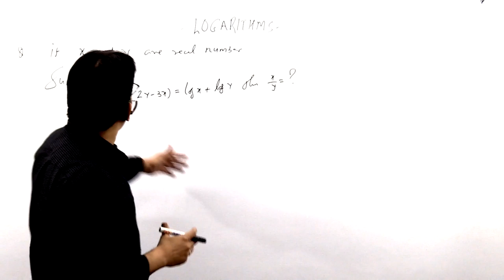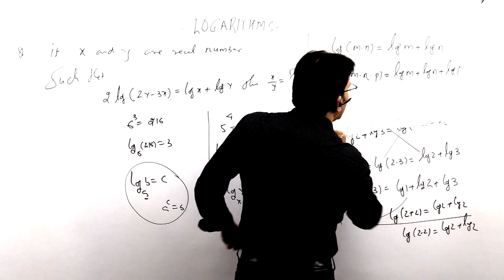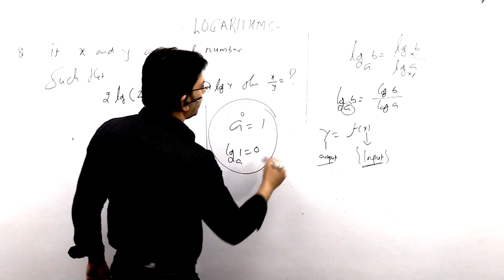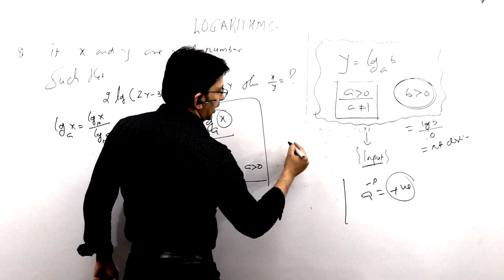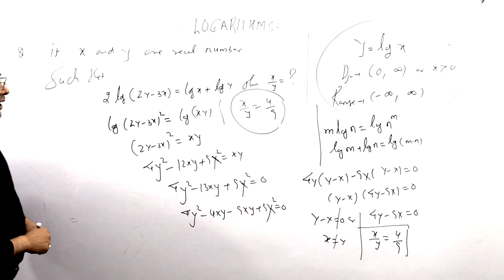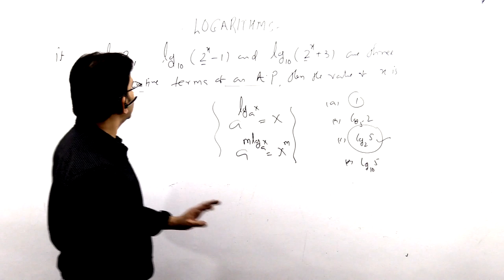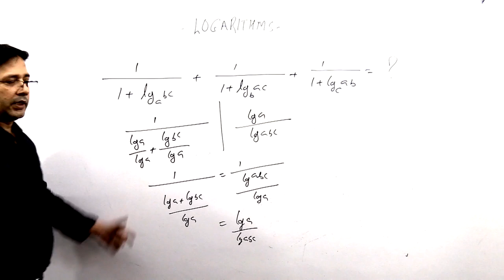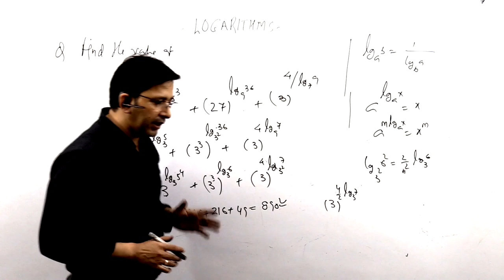Logarithm -Concept |properties of log| Question Related to Log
what are logarithmic equations,logarithm examples,natural logarithm,logarithmic functions,
logarithm formula for class 10,logarithm formula for aptitude,natural logarithm rules,logarithm properties,5 properties of logarithms